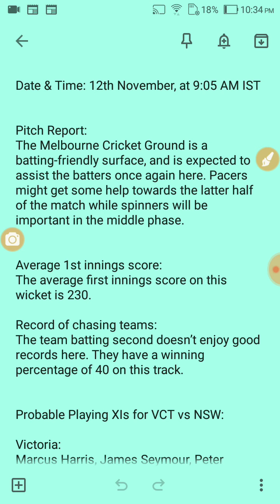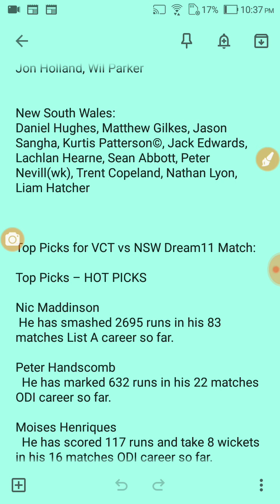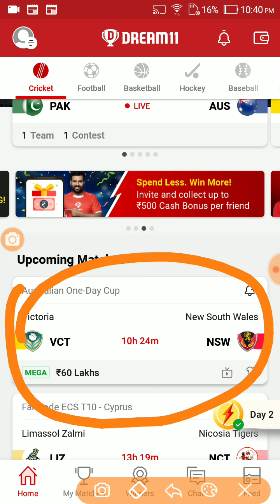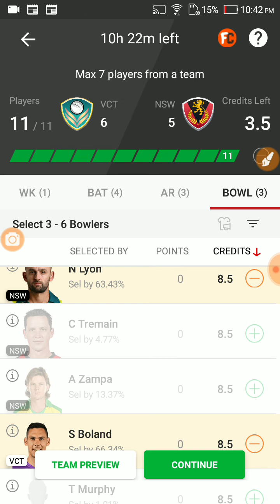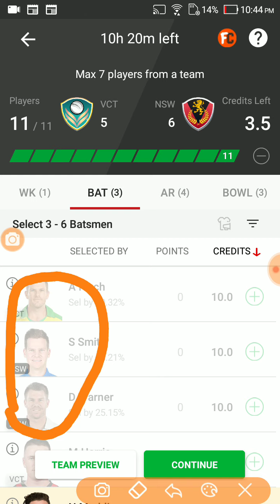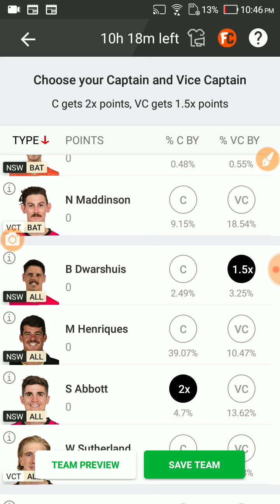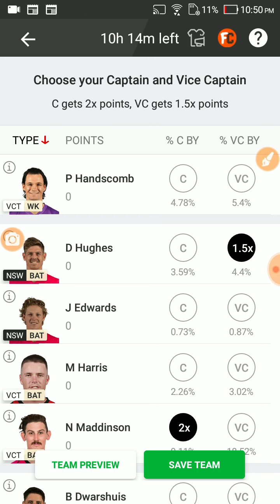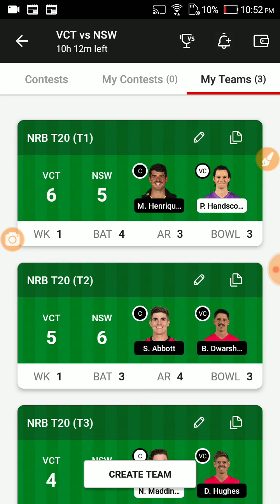VCT VS NSW Dream11 Team Prediction | VCT VS NSW Dream11 winning Team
VCT vs NSW
Dream11 Today
VCT vs NSW team prediction
Wl team news today
VCT vs NSW Final prediction Today Match
VCT vs NSW match news
VCT vs NSW gl team
VCT vs NSW NSWnd league team
VCT vs NSW
VCT vs NSW
VCT vs NSW RECORDS today NSWn team
NSW vs VCT Final Gl team
 prediction today
NSW vs VCT match analysis
NSW vs VCT gl team analysis
NSW vs VCT players analysis
 team prediction Today MATCH
NSW vs VCT today gl teams
NSW vs VCT
NSW vs VCT NSWnd League team
VCT vs NSW,VCT vs NSW,VCT vs NSW dream11
 prediction today,VCT vs NSW dream11 team
today,VCT vs NSW dream11 today Match,VCT
vs NSW today match dream11 team,VCT vs
NSW today MATCH dream11 prediction,VCT
vs NSW MATCH dream11 team,VCT vs
NSW team today Match,VCT vs NSW GL
 prediction today,VCT vs NSW GL team
prediction today,NSW vs VCT final dream11,
VCT vs NSW Final dream11,VCT vs NSW today
 MATCH team dream11,VCT vs NSW team
prediction,VCT vs NSW mega GL team
100% dream11 winning team
VCT vs NSW
VCT vs NSW
VCT vs NSW
NSW vs VCT